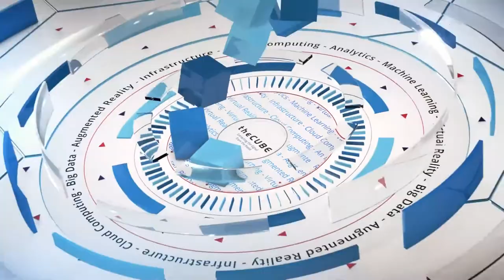Rob Thomas, IBM Analytics | IBM Fast Track Your Data 2017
Rob Thomas, IBM Analytics, sits down with Dave Vellante and James Kobielus at IBM Fast Track Your Data in Munich, Germany

Coopetition heats up: IBM-Hortonworks partnership tackles machine learning, data governance

As more companies shift their roadmaps to support the big data and cloud computing trends, industry leaders naturally arise based on specializations and core competencies. As these industry leaders continue to develop, companies are beginning to view each other as strategic partners that complement each other instead of competitors. The latest of these landmark partnerships was just announced between IBM Corp. and Hortonworks Inc.

“This is a recognition that … companies should do what they do best. We think we’re great at data science and machine learning; Hortonworks is the best at Hadoop. Combine those two things, and it’ll be great for clients,” said Rob Thomas, general manager of IBM Analytics at IBM.

Thomas spoke with Dave Vellante (@dvellante) and James Kobielus (@jameskobielus), co-hosts of theCUBE, SiliconANGLE Media’s mobile livestreaming studio, during the IBM Fast Track Your Data event today in Germany. They discussed details of the new partnership and what it means for customers. (* Disclosure below.)

Complementary technologies enable new applications for big data
Two companies’ product offerings will come together to create a seamless experience for customers, according to Thomas.

“We are bringing data science and machine learning to the Hadoop community. IBM will be adopting HDP [Hortonworks Data Platform] as our distribution, and that’s how we will drive into the market from a Hadoop perspective. Hortonworks is adopting IBM Data Science Experience and IBM machine learning to be a core part of their Hadoop platform,” explained Thomas.

This new arrangement lets both companies expand their value proposition to customers, including a focus on governance, which has become a hot-button issue with the recent European Union General Data Protection Regulation announcement.

“We’re partnering closely with them around unified data governance, advancing Apache Atlas in the enterprise. … We are delivering the only platform for unified governance, and that’s what clients need to be GDPR compliant,” Thomas said.

Watch the complete video interview below, and be sure to check out more of SiliconANGLE’s and theCUBE’s independent editorial coverage of the IBM Fast Track Your Data event. (* Disclosure: TheCUBE is a paid media partner for IBM Fast Track Your Data. Neither IBM nor other sponsors have editorial control over content on theCUBE or SiliconANGLE.)